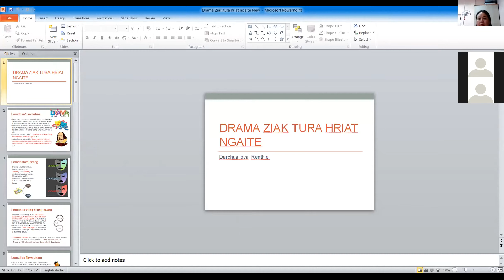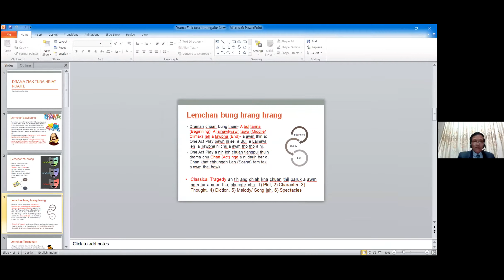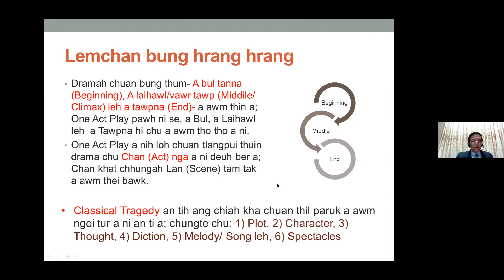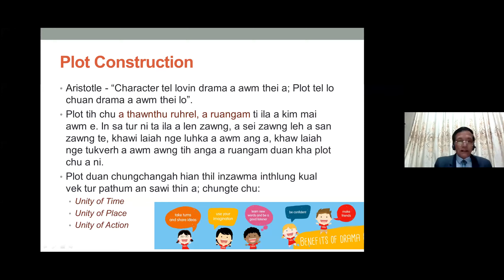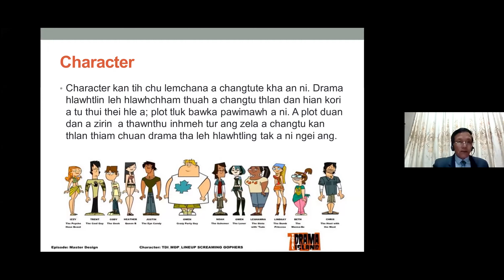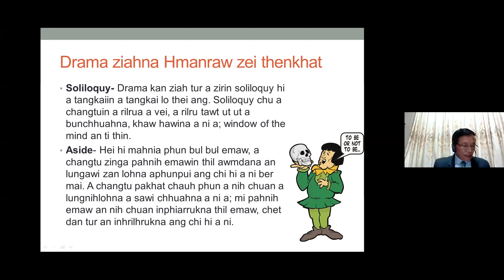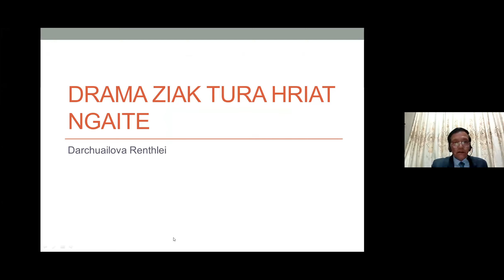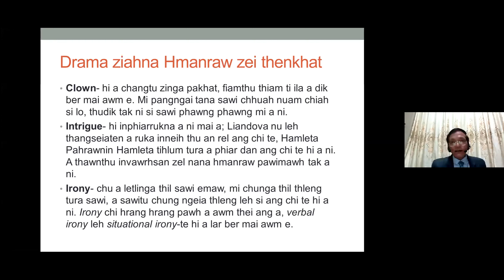Day One: Five Day National Webinar 'A Critical Study on Drama From UG & PG Syllabus Under MZU'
Zan khatna.
Five Day National Webinar on Drama 'A Critic Study on Drama From UG & PG Syllabus Under MZU'
Jointly Organised by: Literature Club & Department of Mizo, Govt. Aizawl College
Dated: Aizawl.
The: 8th December, 2020.